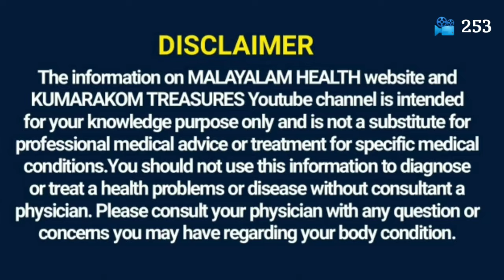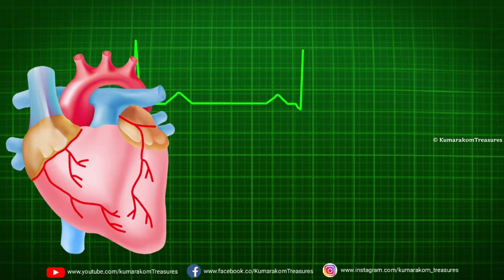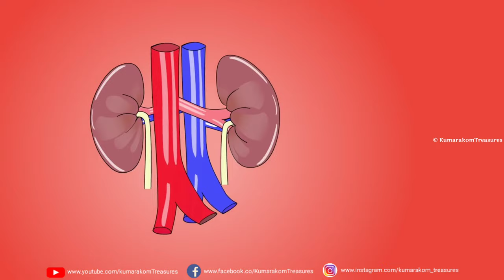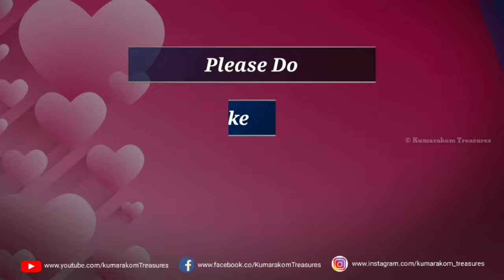ഷുഗറിനും കൊളസ്ട്രോളിനും മരുന്ന് വേണ്ട ഈ അത്ഭുത സസ്യം വീട്ടിൽ ഉണ്ടെങ്കിൽ Strees മാറും |Thazhuthama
Hi guys in this video discuss about an miracle herbal plant for control blood sugar Cholesterol Stress etc... Naturally.This amazing ayurvedic treatment will help to improve yo health Naturally with out any side effects.For more details please watch this video and don't forget to share this video.

Make Fit Stay Healthy. Have A Great Day 💐💐💐